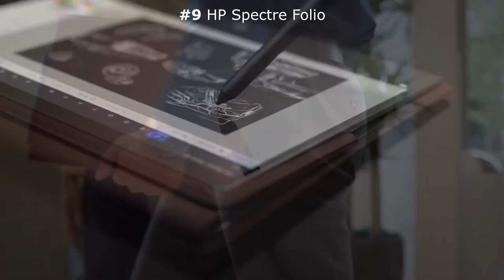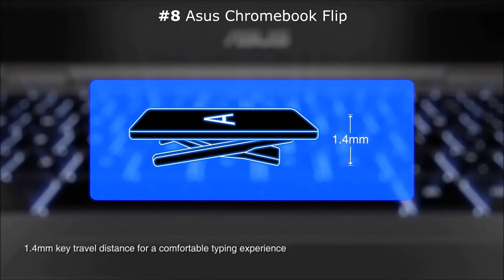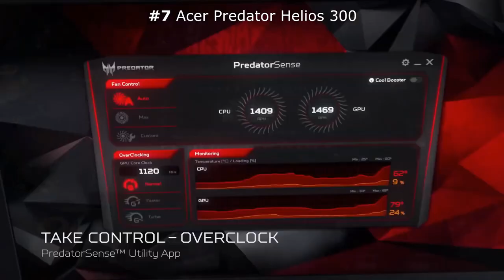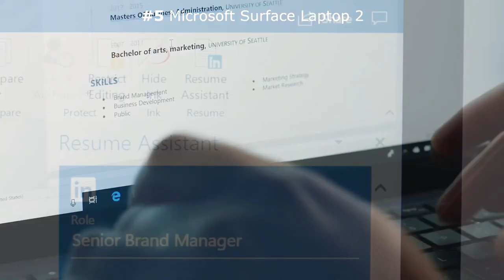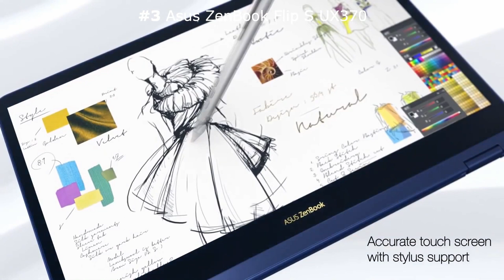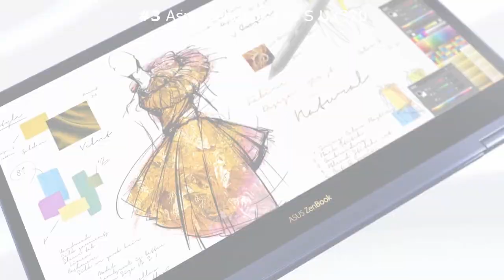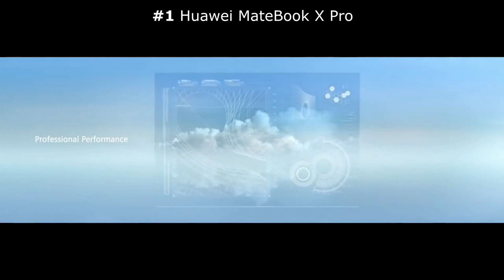Top 10 Best Laptops of 2019!!!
Top 10 Laptops as of February 2019
The 10 BEST Laptops of 2019 in one video. You can find out more about these laptops in this description. 👇👇👇

10. Dell Inspiron 15 7000 Gaming
9. HP Spectre Folio
8. Asus Chromebook Flip
7. Acer Predator Helios 300
6. Dell XPS 15 2-in-1
5. Microsoft Surface Laptop 2
4. MSI GS65 Stealth
3. Asus ZenBook Flip S UX370
2. Dell XPS 13
1. Huawei MateBook X Pro